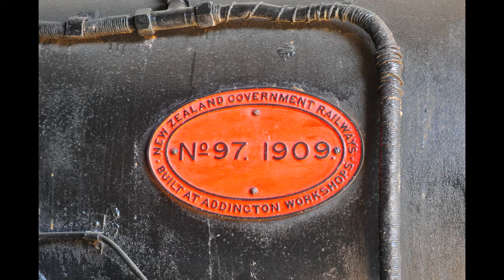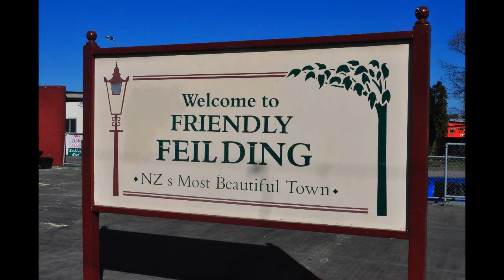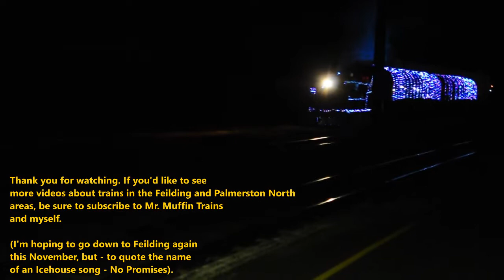Behind the Scenes at the Feilding & District Steam Railway Society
(Featuring NZR steam locomotives WAB 794 and X 442).

A few years ago, I went to Feilding and had a look around the railway yard (under supervision from the volunteers, of course). More recently I've been there a couple of times again, but only to film the regular KiwiRail services. I've heard that an excursion is planned for a day in October, which will run from Feilding to New Plymouth. I'm hoping to go to New Plymouth and make a video about this excursion.

Feilding is notable for - amongst other things, being voted as New Zealand's most beautiful town at least 15 times over the years. The town is also the home of four notable preserved locomotives, namely DA 1401 (diesel) as well as steam locomotives WAB 794, X 442 and F 163. As for which one is my favourite, probably X 442. Other engines in Feilding's collection include TR 701 and DSA 227.